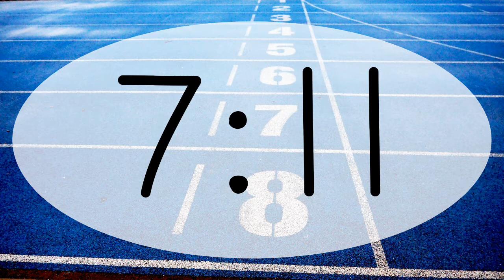15 minute timer Track